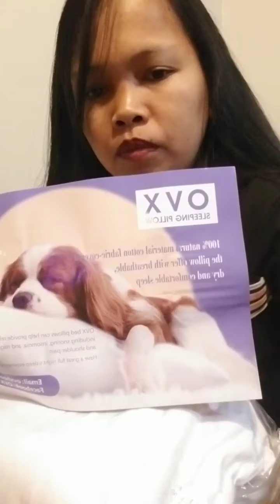Un boxing time charrot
mahilig sa online shopping sana dati pa pala ako nag vlog s mga order ko Haha